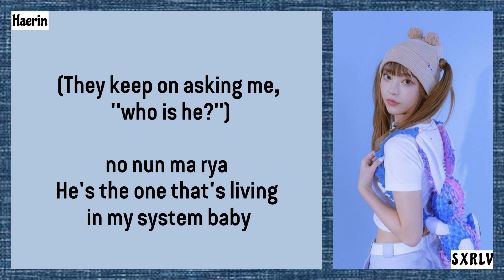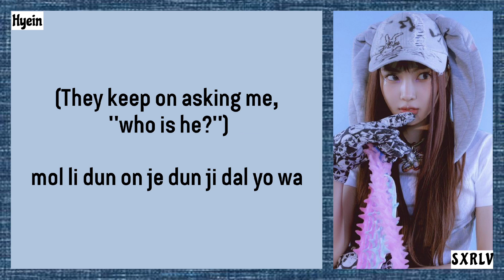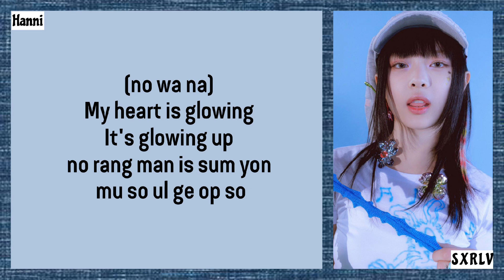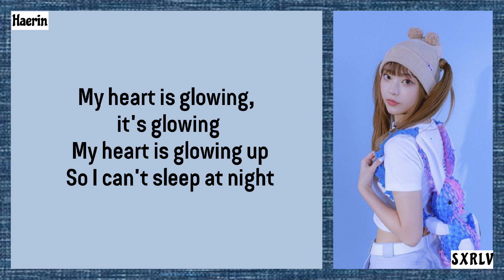NewJeans - OMG (easy lyrics)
I hope you can sing while imagining that you are a kpop idol

Artist = NewJeans
Song = OMG

NewJeans
OMG
OMG NewJeans
NewJeans OMG
OMG lyrics
NewJeans Lyrics
OMG NewJeans Easy lyrics
NewJeans Easy lyrics